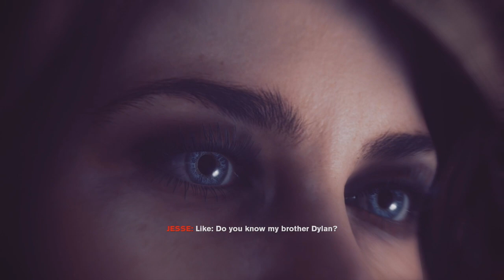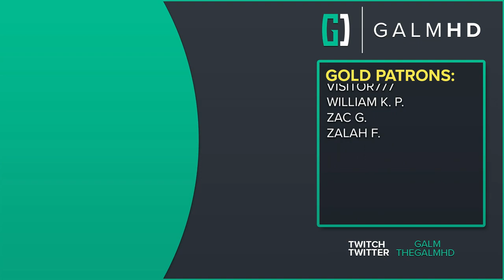[2] New Director (Let’s Play Control w/ GaLm)